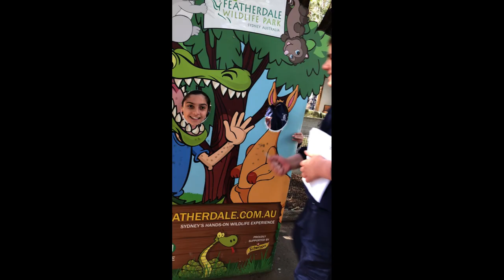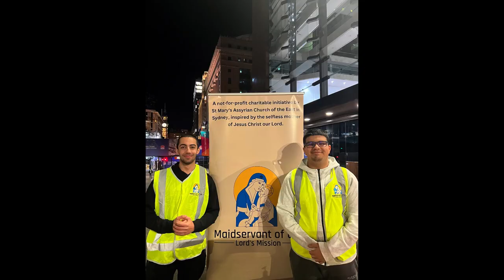Class of 2023 Graduation Video │ St Narsai Assyrian Christian College